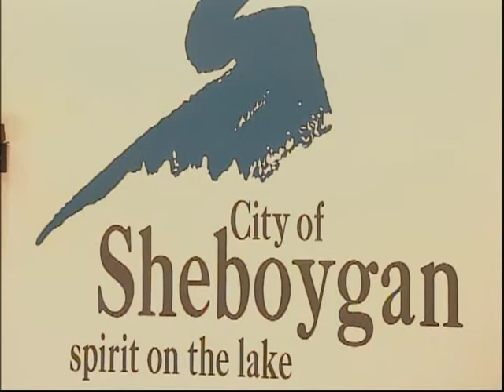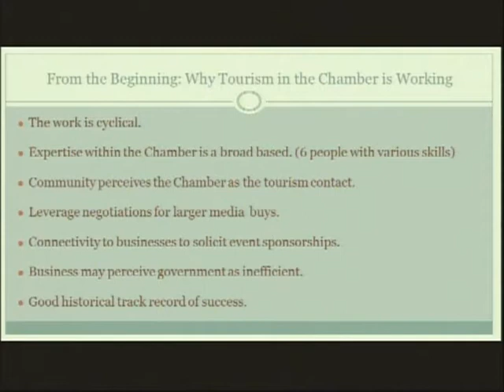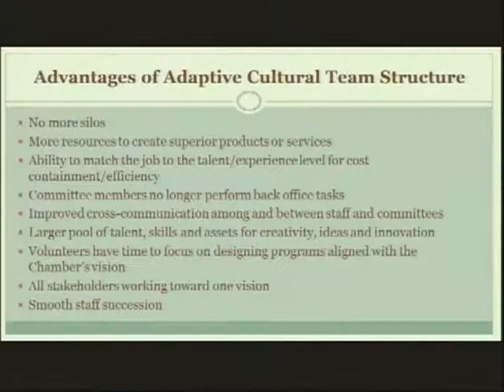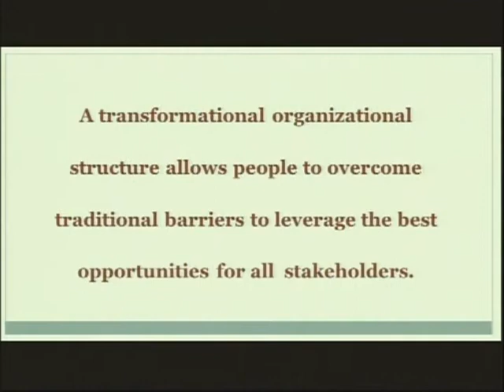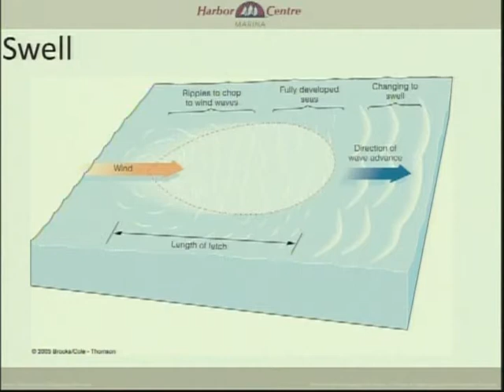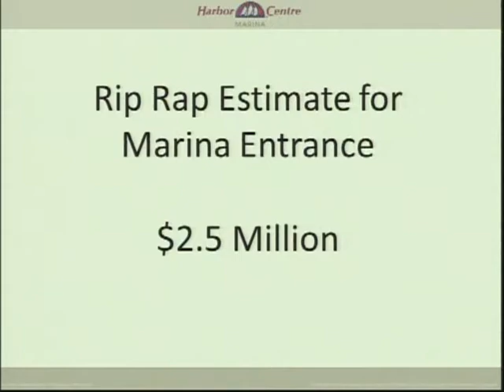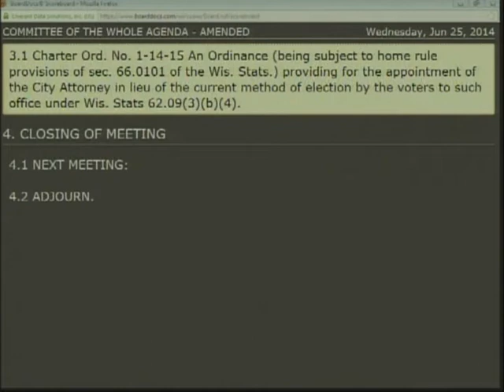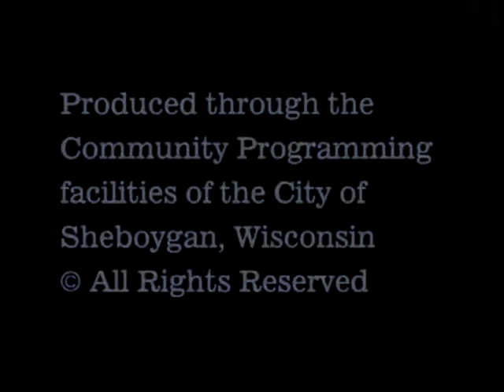CotW 2014 06 25